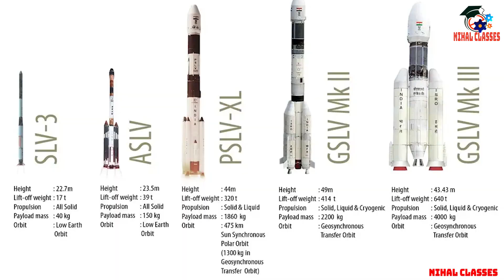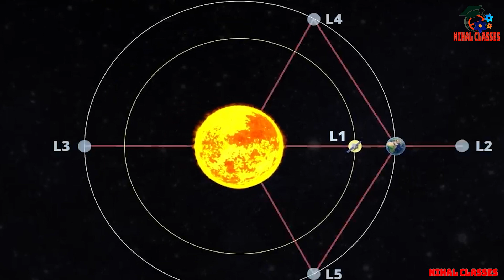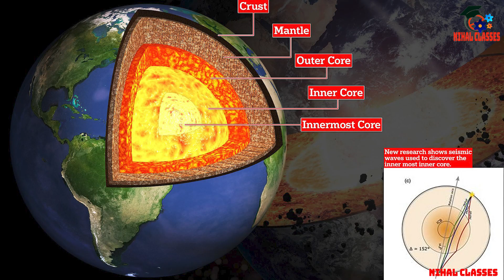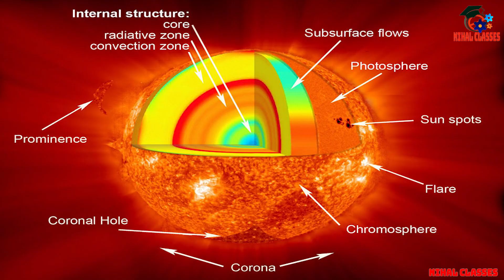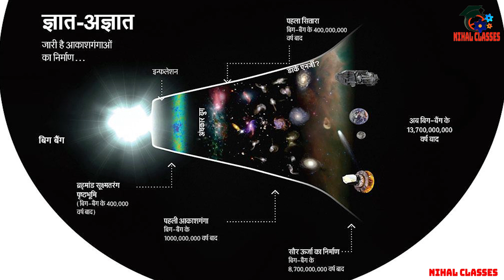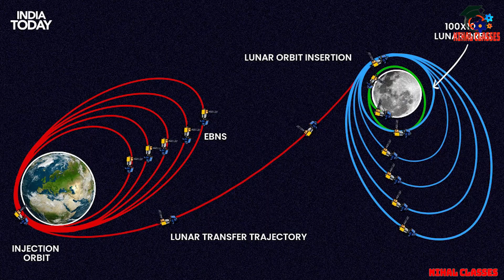aditya l1 mission | ADITYA L1 मिशन से जुड़े सभी सवालों के जवाब जाने ?